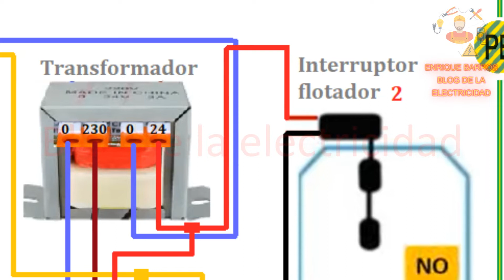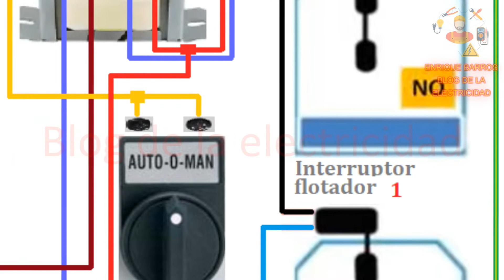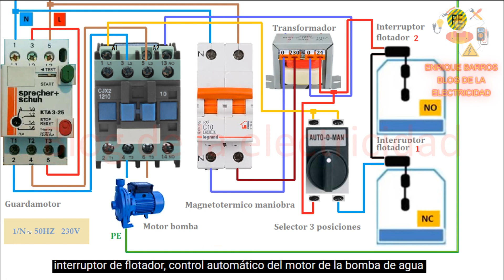Interruptor de flotador, control automático motor bomba